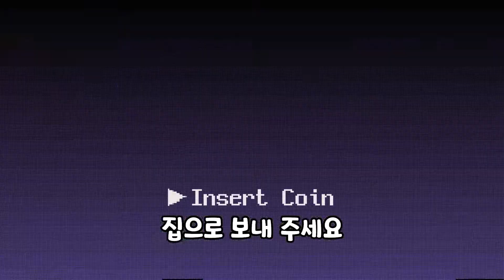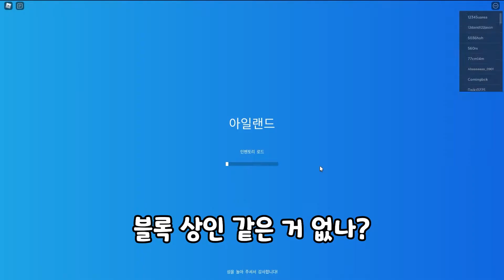혼자 섬에 남아버렸다! 살려줘!!!! [ROBLOX] 로블록스 아일랜드 초보자 가이드 1화 - 완뚜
[ 설 명 ]
아일랜드 시작이 반 맞죠?

[ 로블록스 그룹 링크 ] - 로벅스 후원 도네! 해주신다면 정말 감사드려요 ㅠ